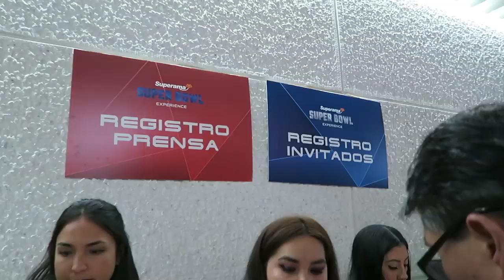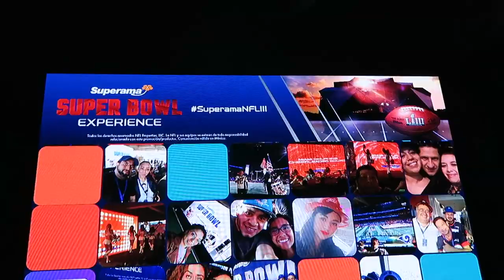NUNCA LE ENTIENDO AL SUPERBOWL | COMIDA & AMIGOS | VLOG 017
⬇️  ABRE LA CAJA DE INFORMACIÓN PARA MÁS DETALLES ⬇️

Daily Vlog 017:

Mi amigo Jorge me invitó a ver el Superbowl en un evento y la pasamos muy a gusto comiendo mucho y tratando de entenderle al deporte XD.